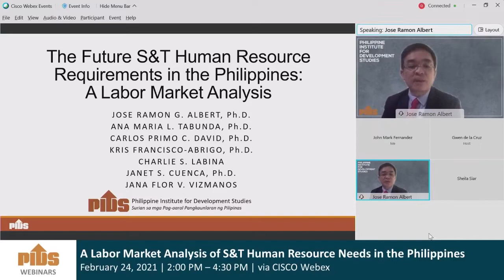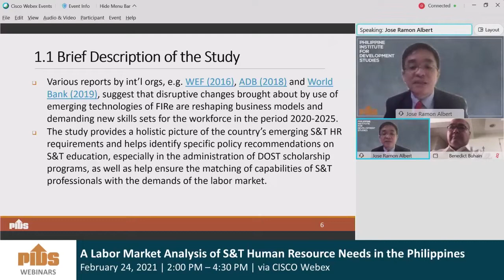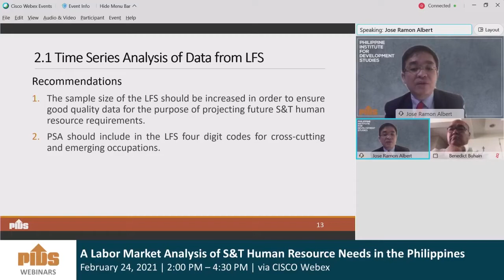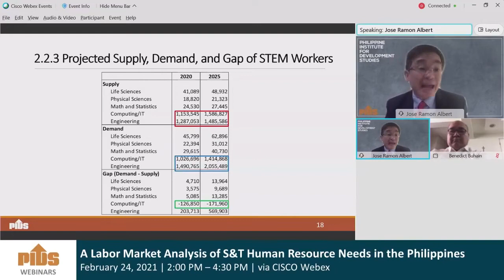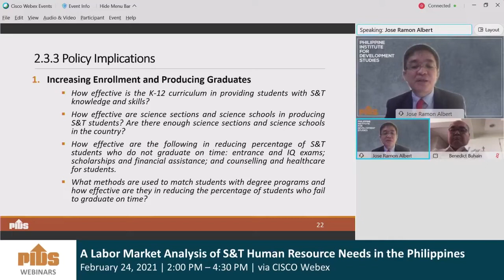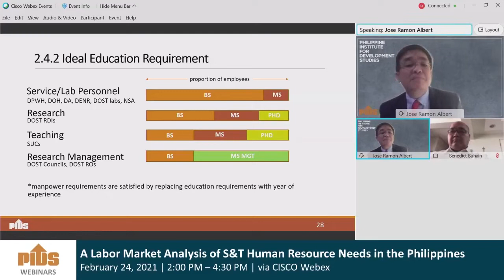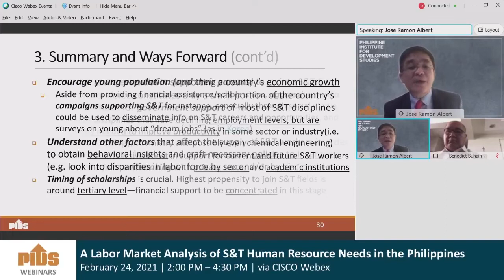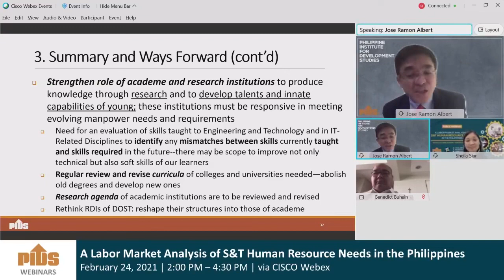A Labor Market Analysis of S&T Human Resource Needs in the Philippines by Dr. Jose Ramon Albert